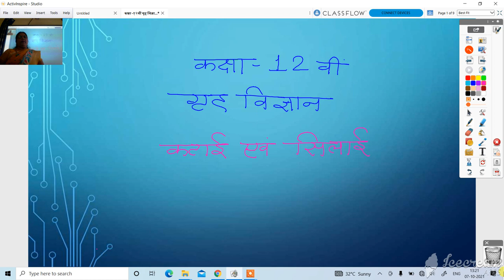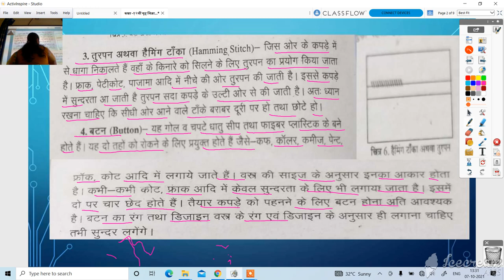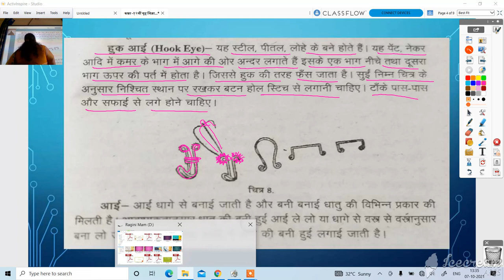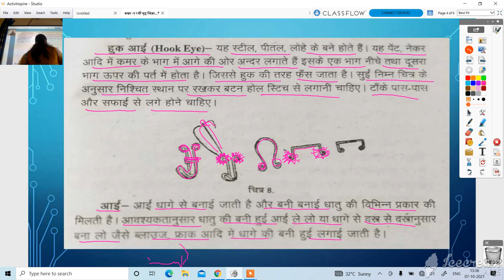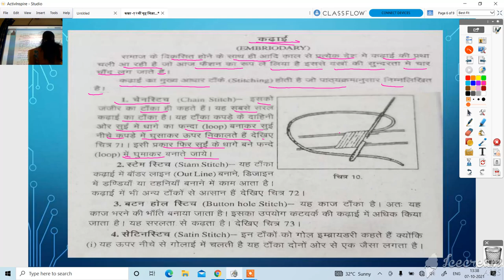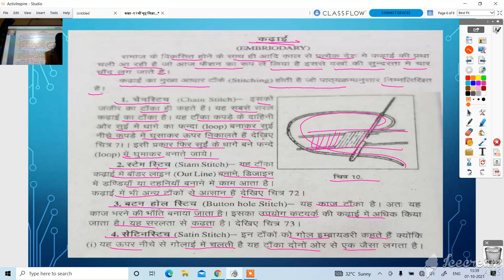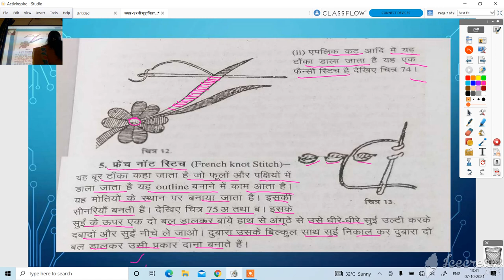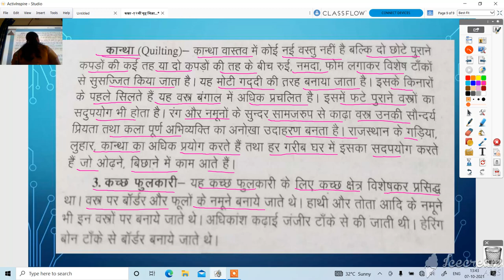कक्षा 12 गृह विज्ञान कटाई एवं सिलाई